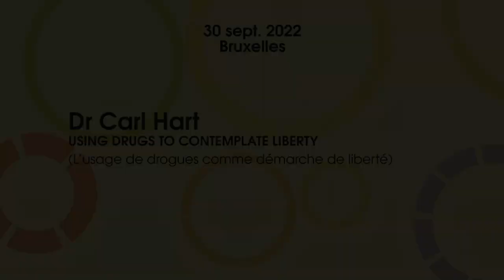Dr Carl Hart: Using Drugs to Contemplate Liberty (ST FR)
Deuxième intervention lors de la journée de conférences sur le thème "Innovations dans les pratiques et les politiques ?", dernière journée de la semaine "Drogues, Dépendances & Société", organisée à Flagey le 30 septembre 2022.

Dr Carl Hart: "Using Drugs to Contemplate Liberty" (L’usage de drogues comme démarche de liberté)

Professeur de psychologie et ancien président du département de psychologie à l’Université Columbia (New York), chercheur en neuropsychopharmacologie, Carl Hart est l’auteur de deux livres, « High Price » et « Drug Use for Grown-Ups ». Il est connu pour ses positions en faveur de la décriminalisation de l’usage de drogues et pour avoir reconnu être lui-même usager récréatif de diverses drogues.

Carl Hart argumente que la plupart des pays garantissent à leurs citoyens le droit à la vie et à la liberté. Tant que les individus ne portent pas atteinte aux droits des autres, ils peuvent en théorie mener leur vie comme bon leur semble. En interdisant l’accès à certaines substances psychotropes ainsi que leur consommation, de nombreux pays violent ce droit fondamental de manière flagrante. Par conséquent, aucune politique drogues innovante n’est nécessaire. En réalité, il suffirait que les pays fassent en sorte que leurs pratiques correspondent à leurs promesses. En l’occurrence, cela peut être fait en réglementant juridiquement les drogues que recherchent les citoyens.

Journée organisée par FEDITO BXL, FEDITO wallonne, Forum Addiction et Société, SMART on Drugs, STOP1921 et VAD, avec le soutien de la Commission communautaire française de la Région de Bruxelles-Capitale (Cocof), de Visit Brussels et de Wallonie familles santé handicap (AVIQ).